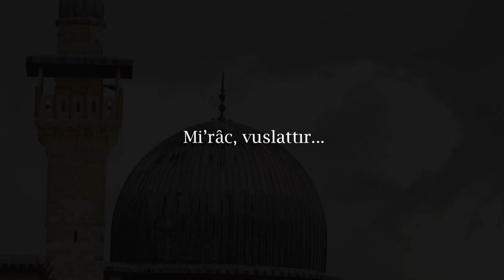Mirac Kandiliniz Mübarek Olsun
İhlas Haber Ajansı tüm İslam aleminin kandilini dualarla kutluyor.